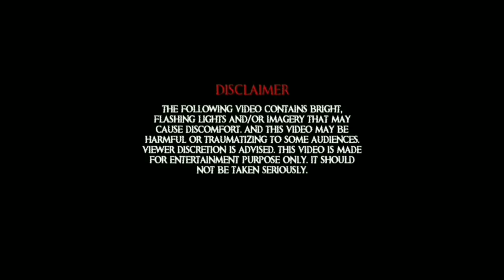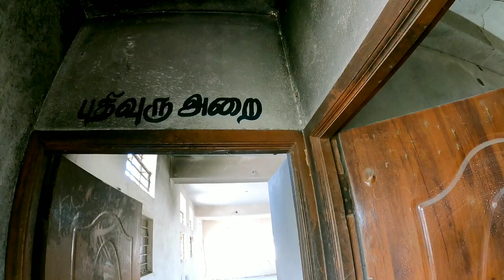பதிவுரு அறை {REGISTRATION OFFICE}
Hello Guys...
Here is Our Ghost Vlog.

In this Video : @scarymohan  scarydinesh

Thumbnail:scary vijay

Editor Channel :@jagaedits22

     THE FOLLOWING VIDEO CONTAINS BRIGHT,
FLASHING LIGHTS AND/OR THAT MY CAUSE DISCOMFORT.
      AND THIS VIDEO MAY MAY BE HARMFUL
        OR TRUMATZING TO SOME AUDIENCES
SHOULD NOT TAKEN SERIOUSLY.

                                                   BY
                                        MR SCARY TEAM

Hope You Guys will Enjoy this Video Sure :)